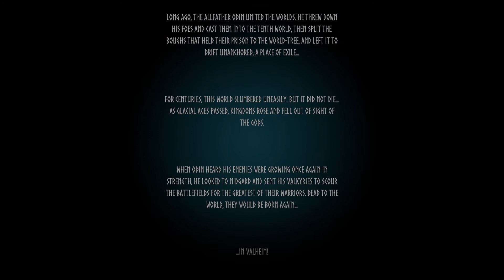New Game!!!!/Valheim EP1